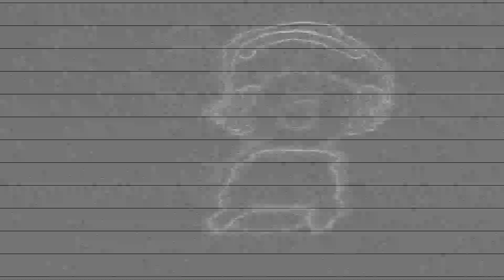Pure Chaos - Project Playtime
Youtube.com/vista8gaming

*Graphics Artist: IronicChronicAnxiety*